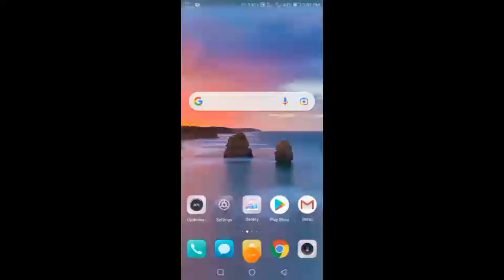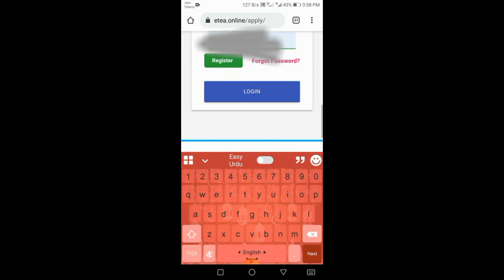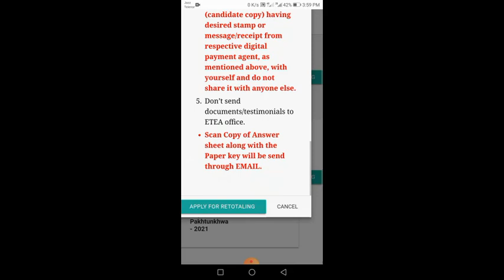ETEA WARDER RECHECHING | ETEA RESULT RETOTALING | HOW TO ETEA RESULT RECHECHING@BunerVines0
in this video i have to show you that how to apply for etea rechecking in easy way.
FOR more  JAIL WARDER PART: 2
 jail warder test conducted by ETEA on 12 march 2022.
for more videos click links.
In this video i have solve the ETEA POLICE PAST PAPER which too much important for Jail warder and
In this video i have solve the ETEA POLICE PAST PAPER which too much important for Jail warder and all upcomming etea job tests preparations.